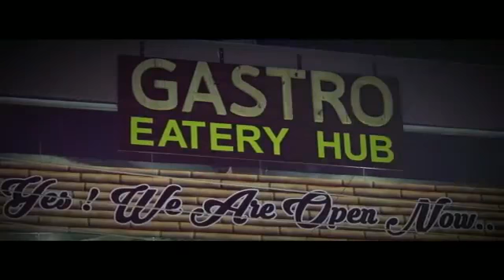FIRST LOOK OF GASTRO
Yes we r open ...for the first time in patiala enjoy molecular gastronomy nd non alcoholic beers in six different flavours...